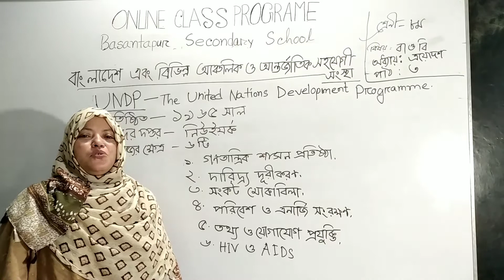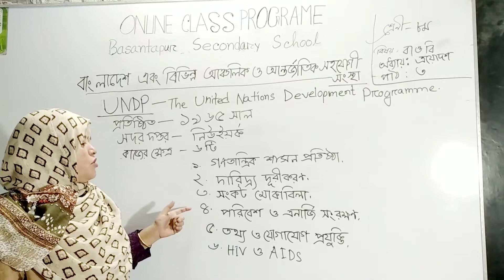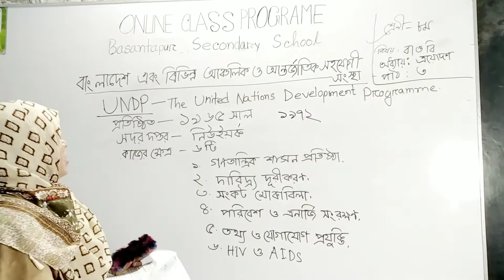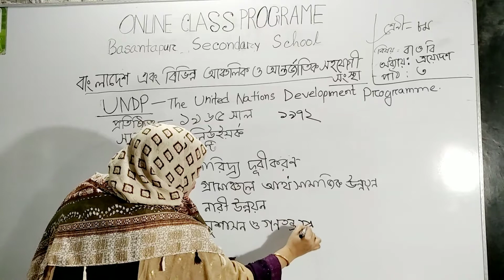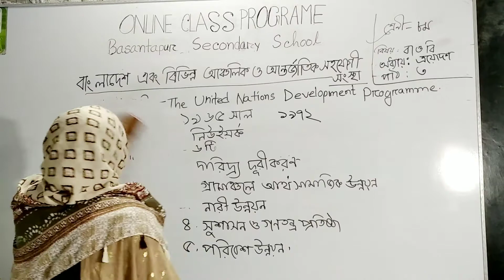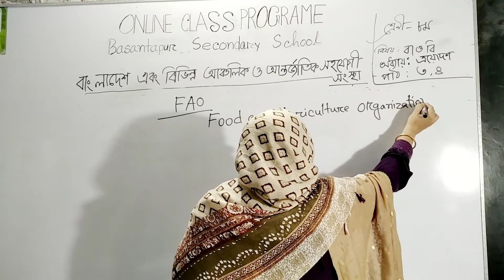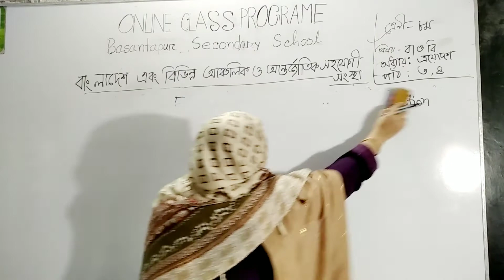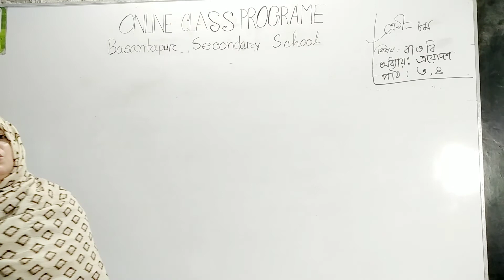দিলারা বিনতে আহামেদ / সহকারী শিক্ষক / বসন্তপুর মাধ্যমিক বিদ্যালয় / শ্রেণিঃ৮ম/বিষয়ঃবা ও বি/অধ্যায়ঃ১৩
ক্লাসের কোনো বিষয় বুঝতে না পারলে অথবা কোনো বিষয়ে কোনো প্রশ্ন থাকলে কমেন্টে  জানাবে।